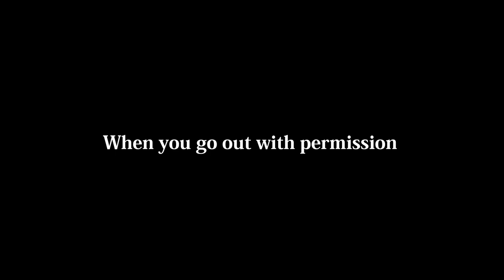When You Go Out With and Without Permission | Bachelor Bois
When You Go Out With and Without Permission.